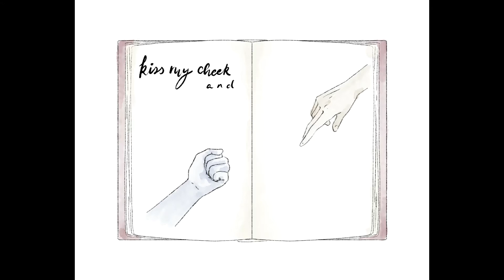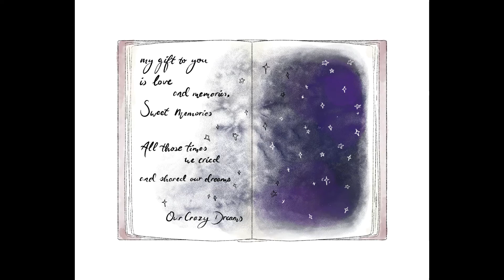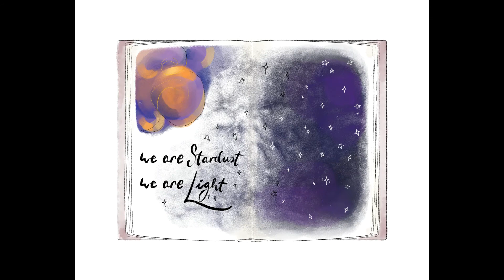My Girl The River 'It's Gonna Be Alright'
A thoughtfully illustrated video drawn and animated by Rue Hughes aka Arcade Vinyl. A comfort blanket, here to soften a loss, to remind us of hope and the great connection of life and the universe. We are all stardust. It's gonna be alright.